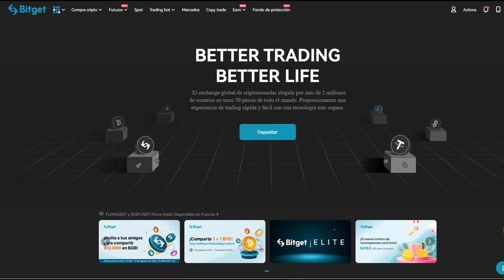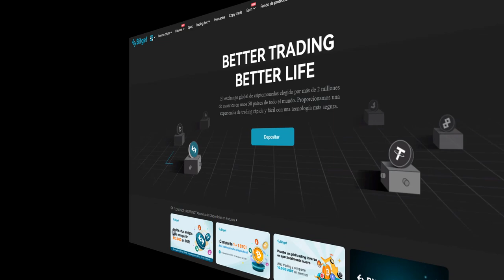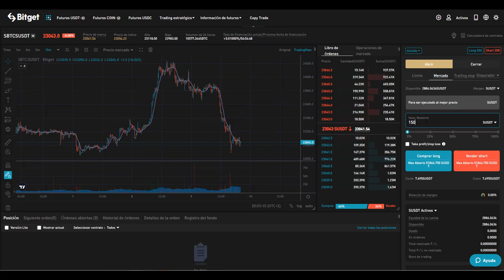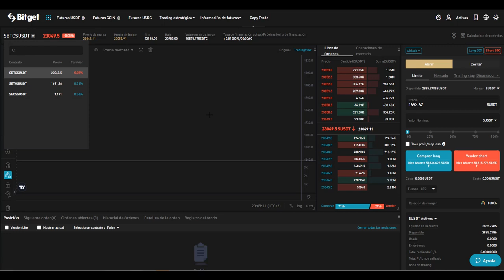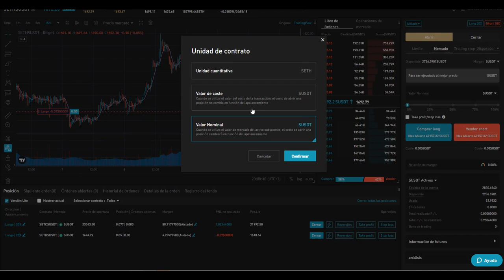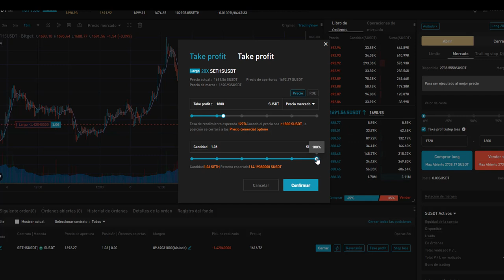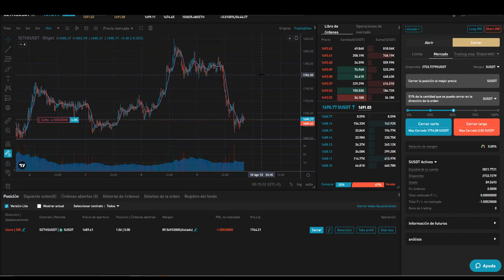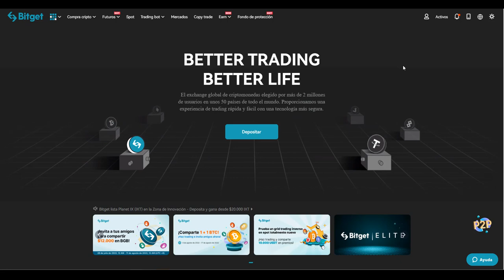¿CÓMO OPERAR FUTUROS en BITGET? ¿CÓMO FUNCIONA? Guía para PRINCIPIANTES ✅TUTORIAL✅ 2022